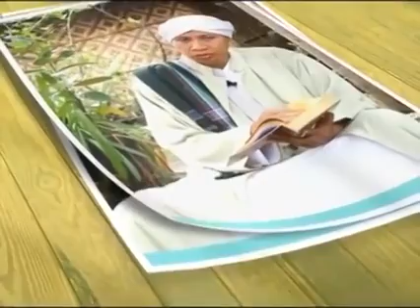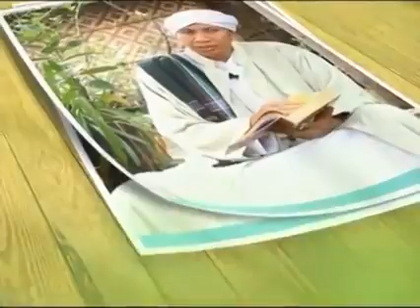Paling Afdholnya Shalat Sunnah Di Bulan Ramadhan ♦ Buya Yahya